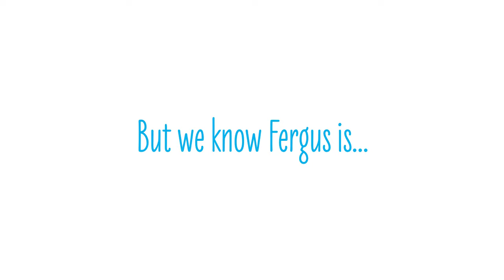Fergus: A Horse to Be Reckoned With Book Trailer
Fergus, the cartoon horse with an international following—now a bonafide social media star—is back! Following up the immensely popular 2015 release of the rollicking comic-strip treasury THE ESSENTIAL FERGUS THE HORSE, this new book explores the rise and mass acceptance of natural horsemanship training techniques via a comical conversation between Fergus and “The Lad,” a young boy who is determined to ride him.